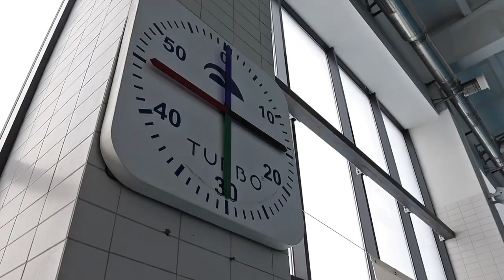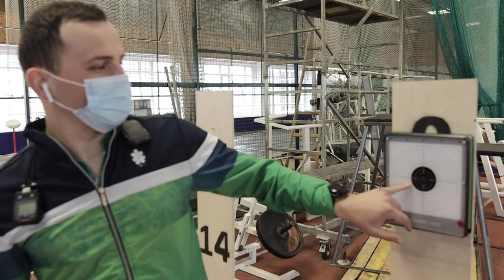DŽIAUGSMAS (2021)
Trumpametražis dokumentinis filmas apie penkiakovininkės Gintarės Venčkauskaitės sportinį kelią.

Režisierius: Mantas Stankevičius
Garsas: Kęstutis Ruzgys
Montažo režisierius: Eimantas Genys